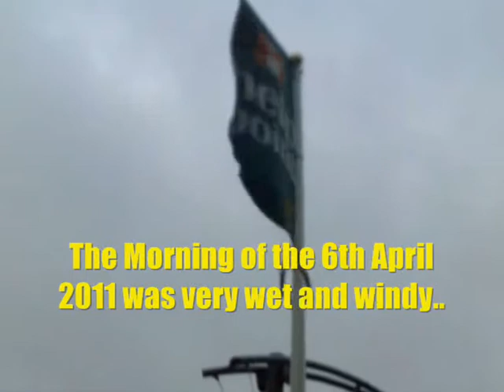Wandering Around Glasgow Green in Scotland (6th April 2011)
This is a collection of videos showing you a very rainy morning in Glasgow Green on the 6th April 2011 in Scotland. Hope you like!